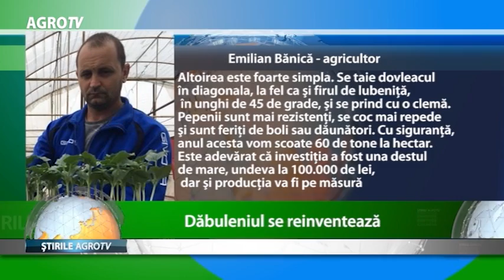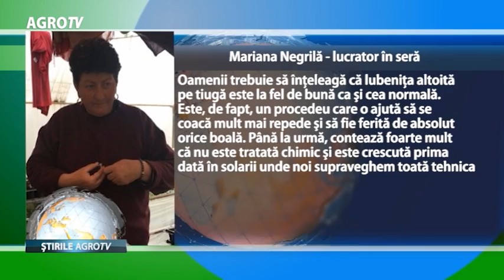Tehnologie olteneasca! Pepenii se altoiesc cu dovleci la Dabuleni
Pepeni altoiti cu dovleac. Da, ati auzit bine. Cativa din celebrii agricultori din localitate, experimenteaza o noua metoda revolutionara de cultivare a lubenitei. Pentru pofticiosi, din vara acestui an, in pietele din tara noastra vor aparea noii bostani.